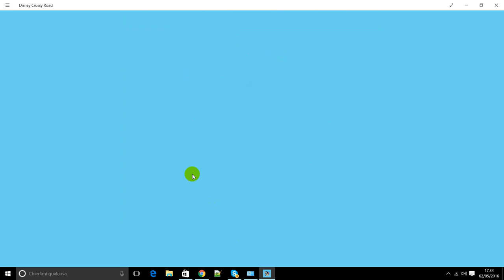DISNEY CROSSY ROAD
GIOCO DISNEY